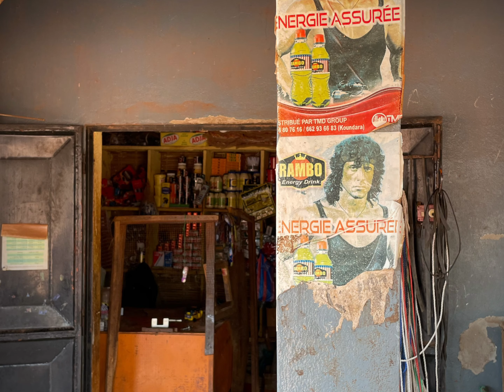Budapest-Bamako Rally 2024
Two brothers on a 3 week African adventure!
Morocco, Mauritania, Senegal, Guinea, Sierra Leone.